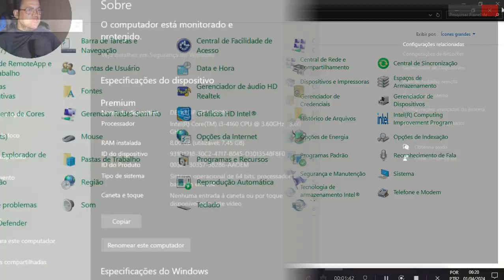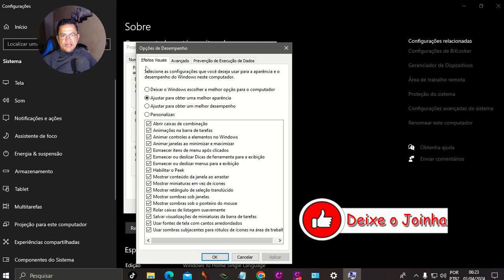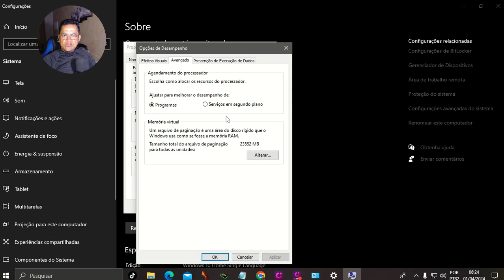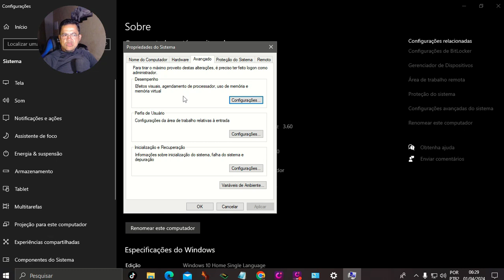Como acessar a memória virtual no Windows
A memória virtual é um recurso do Windows 10 que utiliza o espaço em disco para armazenar dados que não cabem na memória RAM física do computador. Isso pode ajudar a melhorar o desempenho do sistema, especialmente em computadores com pouca RAM.

Vocês podem está Contribuir com qualquer

Torradeira Mondial Pratic T-18 Preto e Prata - 2 Fatias 6 Níveis de Tostagem
Ventilador de Teto Ventisol Wind Plus Inverter Silver Controle Remoto Led Integrada - Bivolt
Ventilador de Teto Ventisol Fênix Branco / Silver 3 Pás, 3 Velocidades, CV3 Premium
Código dj195c7b6aVentisol
Pedestal Suporte Microfone De Mesa Studio Rádio Tripé
Marca: It-blue
Bicicletas ergométricas
Suportes para microfones
Tronsmart Bang Max caixinha de som 130W caixa de som bluetooth com 3 Way Sistema de Som, Sync Up 100 + alto-falantes, Controle APP, Guitarra/Entrada
 Mic
Mochila De Ciclismo Bolsa De Bicicleta Portátil Impermeável Saco De Esportes MTB Road Bike Ciclismo Caminhadas Escalada Mochila De Hidratação
BFollow-Tablet Android Phone como Camera Monitor Camcorder, Adaptador HDMI para Vlog, Youtuber, Cineasta, DSLR Video Capture Card
Vestido Camisão Chemise Luxo de Viscolinho Moda Blogueira Pronta Entrega
Conjunto Maria gueixa Cropped Lançamento Legging Cintura alta Moda Blogueira
Kit Bota Coturno Masculino Caterpillar Adventure Onset + Chinelo + Carteira + Cinto e Relógio
Tênis Feminino de Academia Tenis Caminhada Feminino Leve e Confortável
Kit 2 Massageador Portátil Recarregável Dor Pescoço Coluna
Furadeira De Impacto 3/8 Pol 550w Profissional 110v Cor Preto
Smart Tv 50'' 4k Uhd 50cu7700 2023 Preta Samsung
Máquina De Lavar Ciclo Edredom Cwh12bb 12kg Branco Consul 110V
Oxímetro de pulso para dedo G-Tech LED branco/azul
Ar Cond Split Hw Inverter LG Dual Voice 12000 Btus Q/f 220v Cor Branco
Fritadeira Air Fryer Oven Philco Pfr2200 4 Em 1 12l 1800w Cor Preta 110V